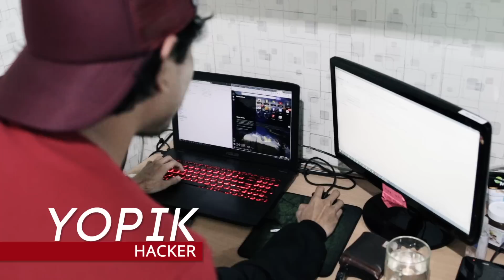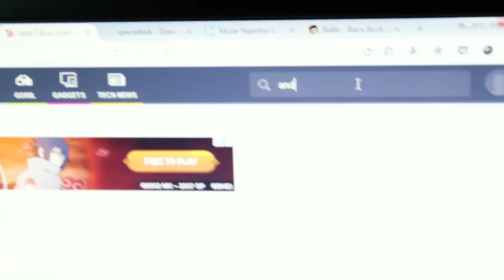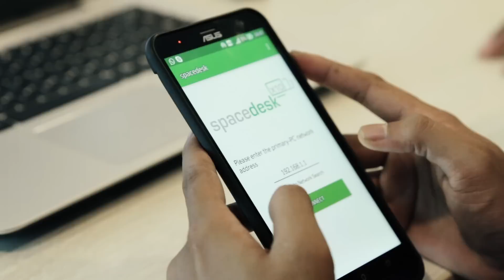Cara Menjadikan Android Kamu Sebagai Monitor Tambahan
Jika kamu juga ingin merasakan pengalaman menggunakan desktop yang lebih luas, tapi tidak punya monitor tambahan, kenapa tidak coba menggunakan smartphone atau tablet Android saja?

Dengan menjadikan perangkat Android sebagai monitor ke komputer kamu, tentunya memungkinkan kamu untuk mengerjakan beberapa hal sekaligus. Begini cara menjadikan Android sebagai monitor komputer kamu. Disimak ya!

Untuk menjadikan perangkat Android sebagai monitor tambahan di komputer, kita akan mengandalkan aplikasi bernama Spacedesk. Kamu harus instal di perangkat Android dan juga komputer kamu.

Langkah-Langkah Cara Menjadikan Android Sebagai Monitor :

Pertama, kamu download dan instal Spacedesk di Android dan komputer kamu. Setelah instal, pastikan kamu restart komputer kamu. Berikut cara menghubungkannya.

- Untuk menghubungkan keduanya, kita mengandalkan koneksi WiFi. Jadi, pastikan kedua perangkat terhubung di jaringan WiFi yang sama.

- Sekarang buka aplikasi Spacedesk di Android kamu, berikutnya masukkan alamat IP komputer kamu. cara-menjadikan-android-sebagai-monitor-dengan-spacedesk-2

- Caranya buka CMD, lalu ketik 'ipconfig', input IP kamu di aplikasi dan klik 'Connect'.

Pengaturan Multiple Monitor :

Sekarang kamu sudah berhasil menjadikan Android kamu sebagai monitor tambahan. Dengan tips komputer ini Kamu dapat menggeser jendela ke monitor lainnya dengan cara drag and drop. Untuk mengontrol bagaimana ini bekerjanya, kamu bisa klik kanan di desktop - Screen Resolution, maka akan terlihat ada dua monitor yang terdeteksi.

Sebelum itu, kamu harus mengetahui bahwa monitor 1 adalah monitor komputer atau monitor utama. Sementara monitor 2 adalah layar Android kamu atau monitor tambahan. Kamu bisa atur ke resolusi 1.280 × 1.024 agar nyaman.

Ada beberapa pilihan yang bisa kamu sesuaikan dengan kebutuhan kamu, yaitu:

1. Duplicate these display: Kedua monitor akan menampilkan desktop yang sama. Jadi apa yang ada di monitor 1 adalah apa yang ada di monitor 2.

2. Extend these display: Pilihan ini akan membagi desktop dalam 2 monitor. Memungkinkan kita bekerja sambil menonton film.

3. Show desktop only 1: Desktop akan tampil pada monitor 1, maka monitor lainnya tidak terpakai.

4. Show desktop only 2: Desktop akan tampil pada monitor 2, maka monitor lainnya tidak terpakai.

Demikianlah cara menjadikan Android sebagai monitor komputer kamu. Bagaimana? mudah bukan. Oh iya, aplikasi Spacedesk ini masih berstatus Beta. Jadi, harap maklum jika masih ada bug. Semoga saja versi final yang lebih stabil cepat dirilis. Selamat mencoba ya!

Terima kasih